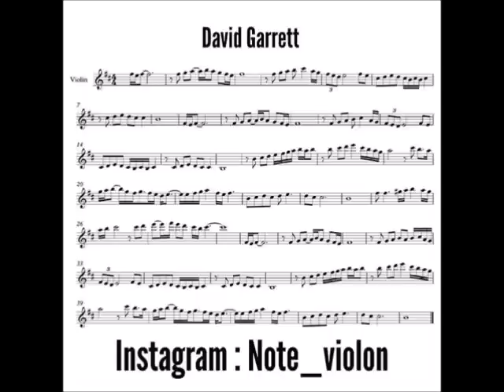song 159,79,21,27 cánticos orquesta